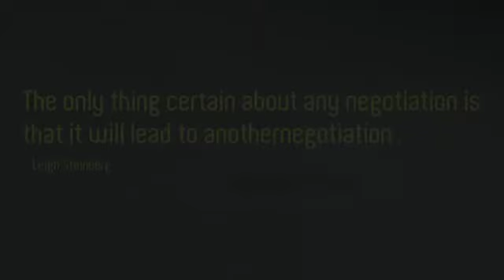Book Leigh Steinberg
Leigh William Steinberg (born March 27, 1949) is an American sports agent. During his 41-year career, Steinberg has represented over 300 professional athletes in football, baseball, basketball, boxing, and Olympic sports. He has represented the No. 1 overall pick in the NFL draft a record eight times. Steinberg is often credited as the real-life inspiration of the sports agent from Cameron Crowe's film Jerry Maguire in 1996.